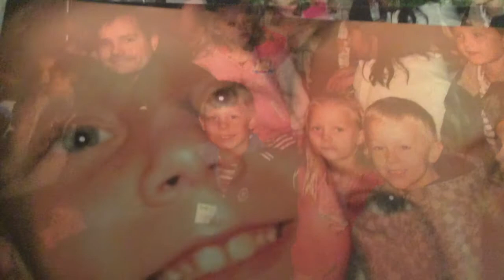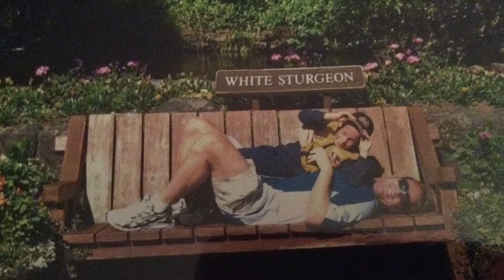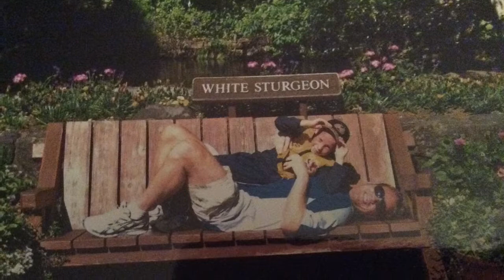My Pictures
This is some of my pictures when I was little and before you change this videosubscribeand like